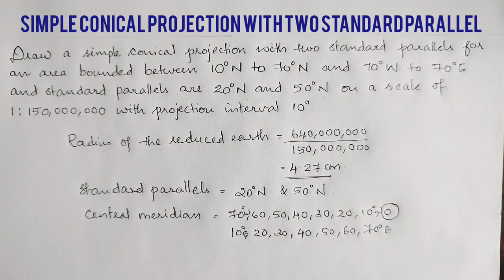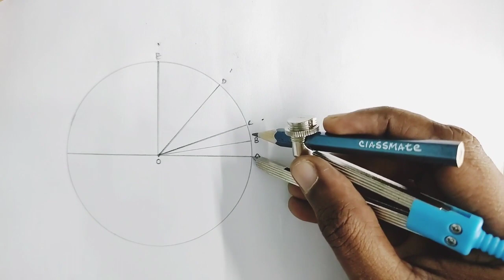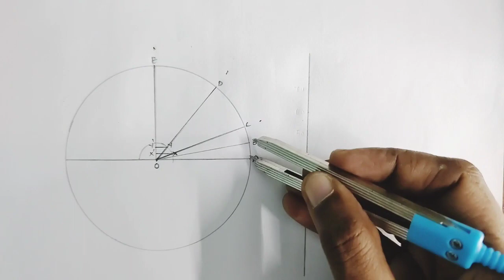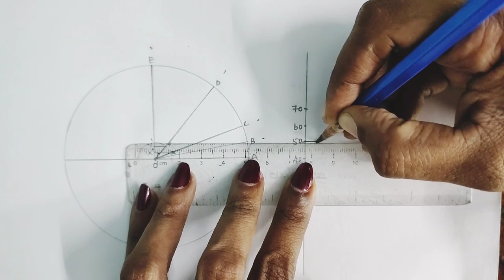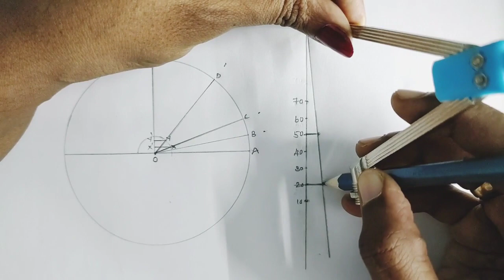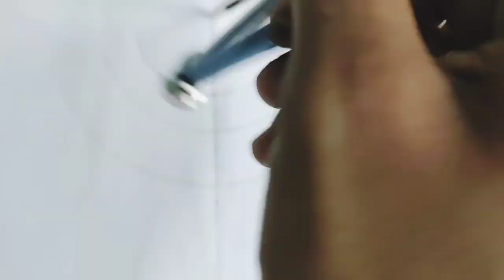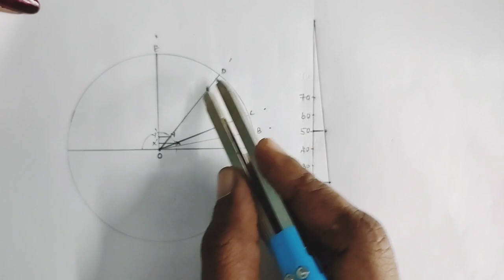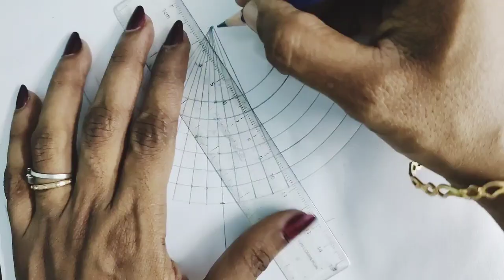Conical Projection with two standard parallels | Map Projection | Malayalam explanation